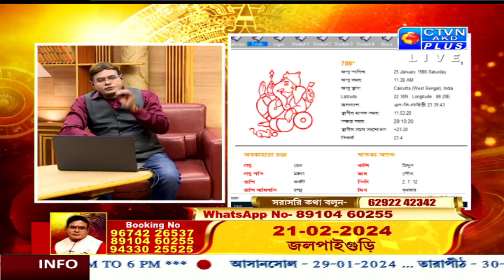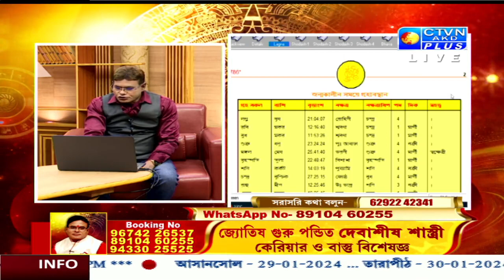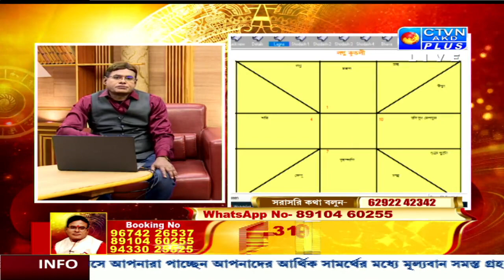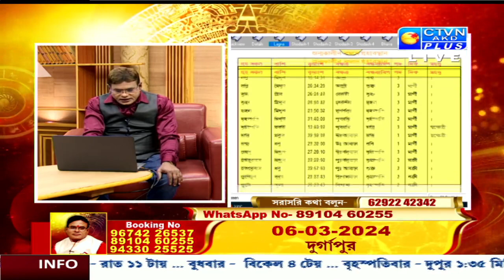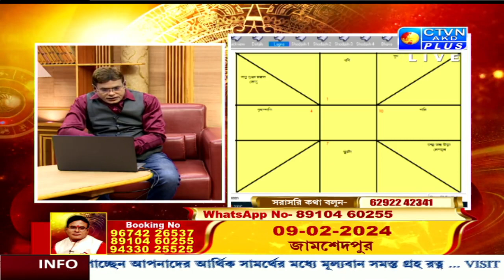DEBASHIS SASTRI | ASTROLOGY | CTVN | 28_01_2024 - 03:00 PM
এখন দেখছেন : DEBASHIS SASTRI
বিবাহ সমস্যা বা বিবাহ বিচ্ছেদ কিভাবে আটকাবেন? জানতে দেখুন- জ্যোতিষ গুরু পন্ডিত দেবাশীষ শাস্ত্রী কি বললেন